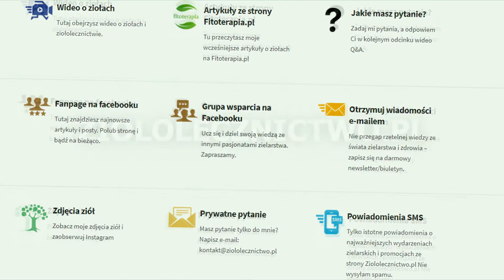PRZECIWSKAZANIE I DZIAŁANIE - POKRZYWA ZWYCZAJNA | MARCIN SĘDKOWSKI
Pokrzywę każdy zna ale przeciwwskazania już nie. Zobacz jak działa pokrzywa i kiedy nie można jej stosować.

Chcesz żebym odpowiedział na Twoje pytanie na wideo?
👉 Udostępniając to wideo wspierasz nasze Polskie ziołolecznictwo ❤️

👍 Daj znać czy wideo Ci się podoba, jeśli masz pytania to sekcja komentarzy jest dla Ciebie  :)